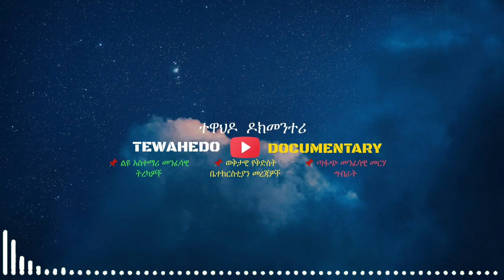Aba Gebrekidan sibket | አባ ገብረ ኪዳን| የእግዚአብሔር ሰው| ድንቅ ስብከት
የእግዚአብሔር ሰው ማን ነው
የእግዚአብሔር ሰው መሆን ማለት ምን ማለት ነው
የእግዚአብሔር ሰው ለመሆን ምን ማድረግ አለብን

ቻናላችንን @tewahedodocumentary  በመቀላቀል ሌሎች ትምህርቶችን እና መንፈሳዊ መርሃ ግብራትን ያግኙ